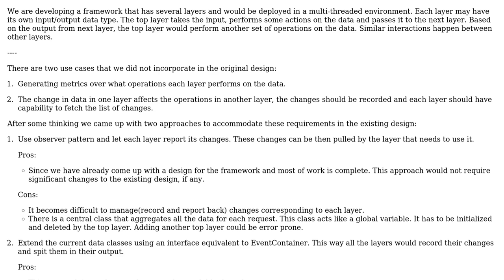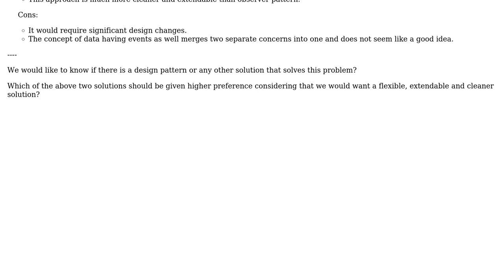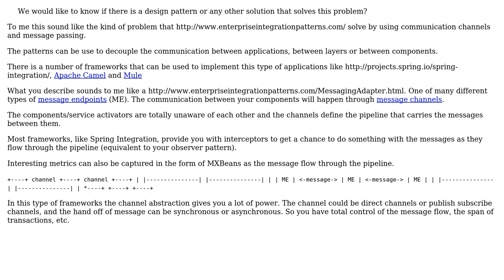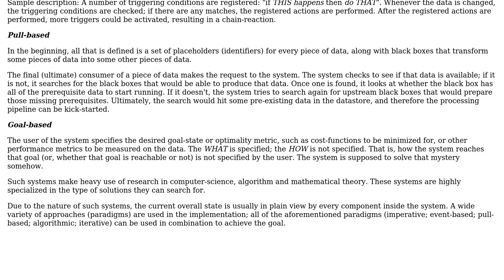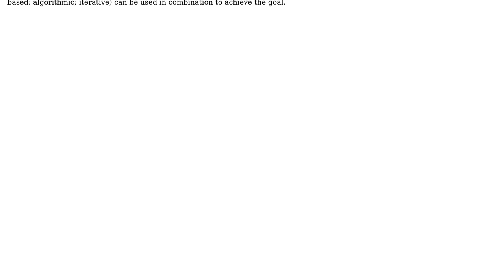Software Engineering: Design solution for communicating between multiple layers (3 Solutions!!)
Software Engineering: Design solution for communicating between multiple layers

With thanks & praise to God, and with thanks to the many people who have made this project possible! | Content (except music & images) licensed under CC BY-SA | Music | Images & others | With thanks to user rwong user intoTHEwild user edalorzo user Doc Brown and the Stack Exchange Network Trademarks are property of their respective owners. You are responsible for your own actions.